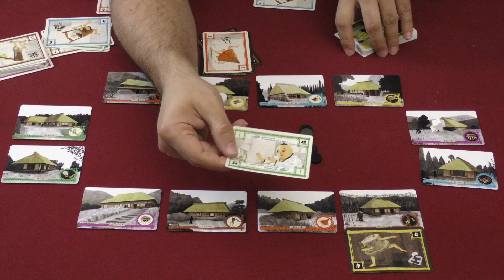Fan & Mallet Review - with Zee Garcia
Zee checks out this quirky two-player game that feels like a tug of war.